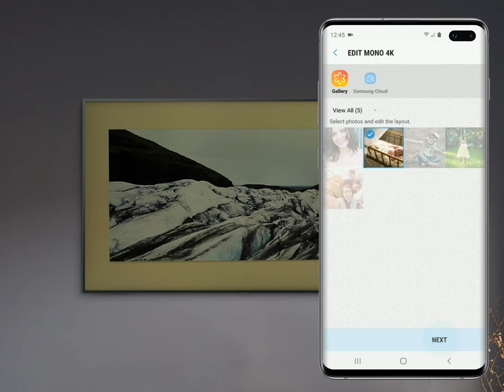How to display your own photos with Ambient Mode on your TV | Samsung US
Who says the TV has to be on to entertain you? When your TV is off,  Ambient Mode turns on and displays relaxing décor, your favorite photos, or plays music. Learn how to access Ambient Mode and add photos from your gallery.